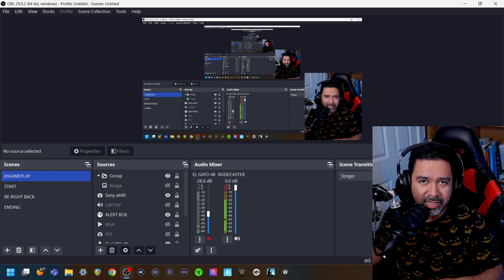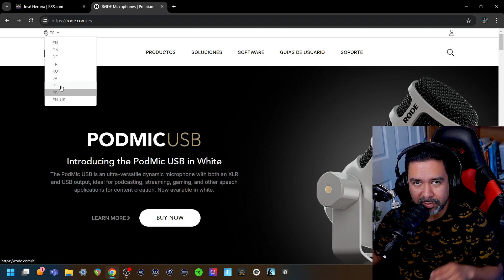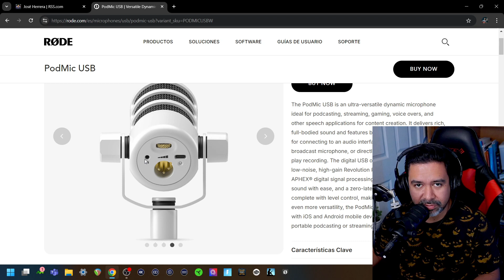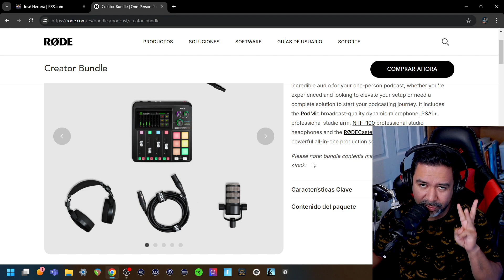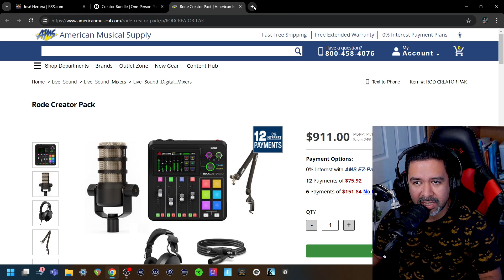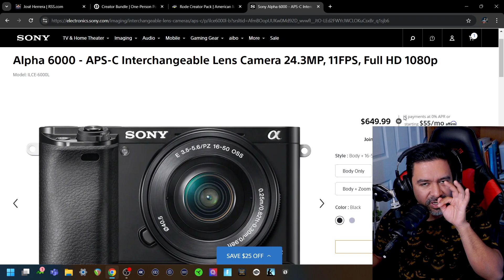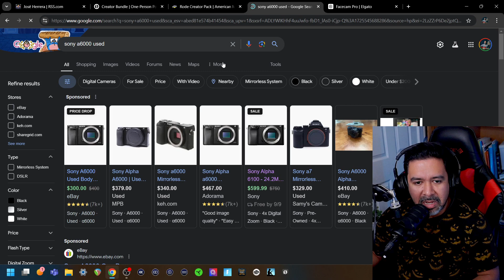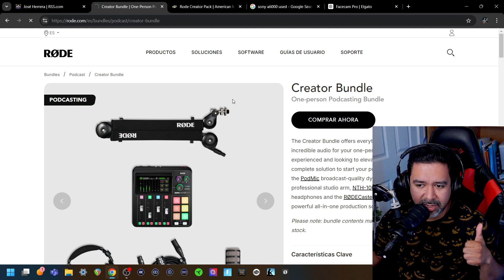Hablemos de Equipos para Stream